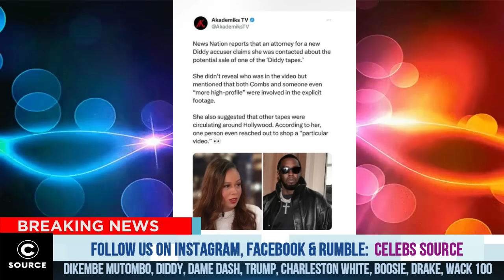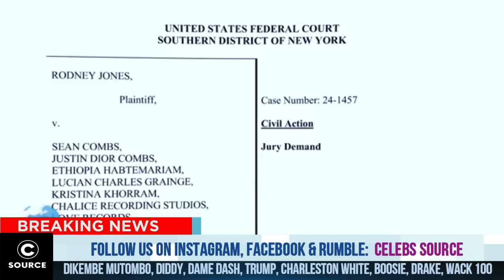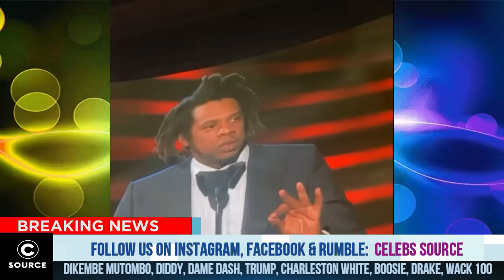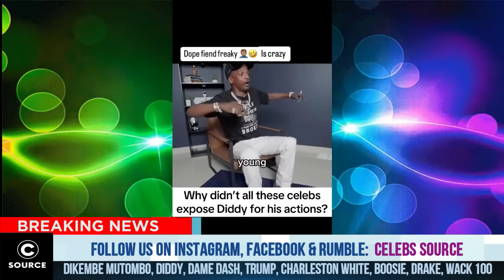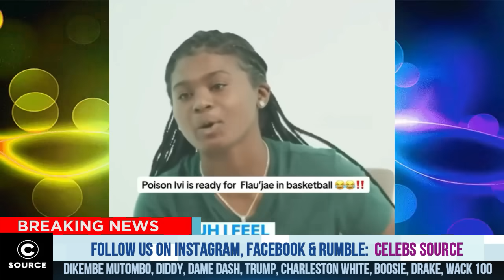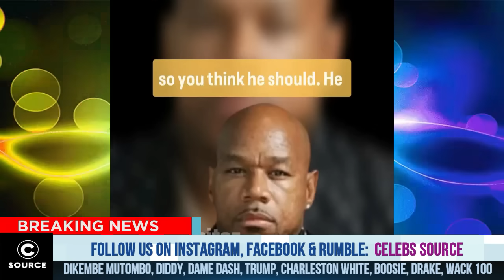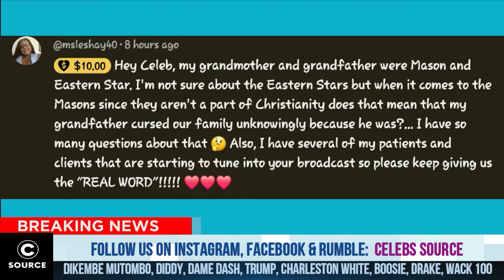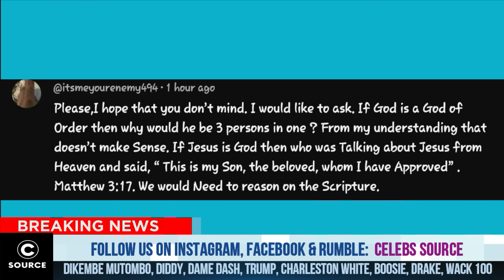Lil Boosie Texas Warrant HANDLED After Revealed His True COLOR, Charleston White REACTO Diddy ARREST